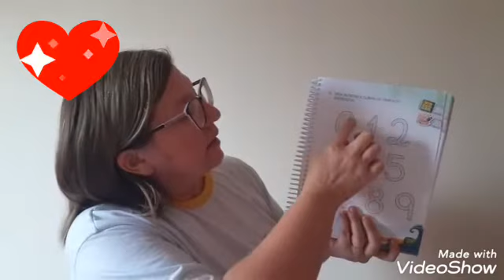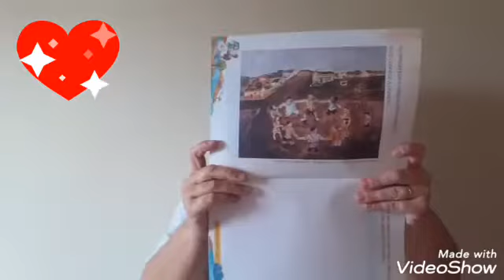Aula Google meet Jardim II 08/03/2021